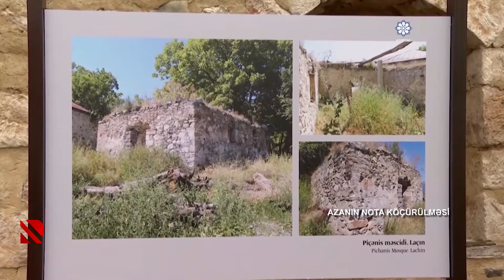Mir Şahinin "Azanın nota köçürülməsi" TELE-ESSESİ